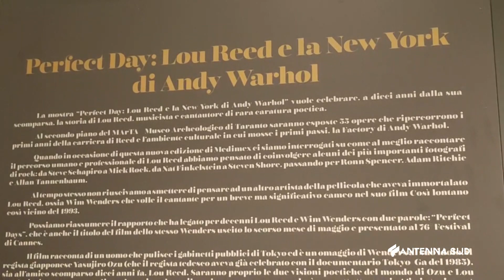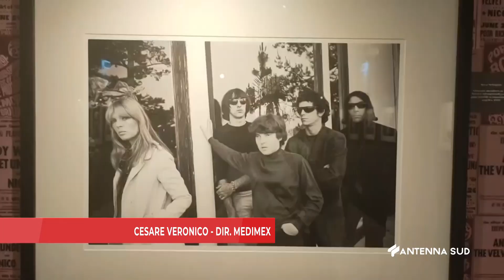14 Giugno 2023 Taranto Medimex, inaugurata mostra lou reed